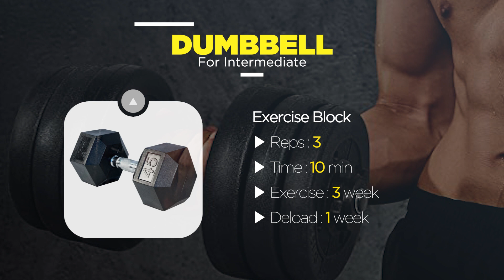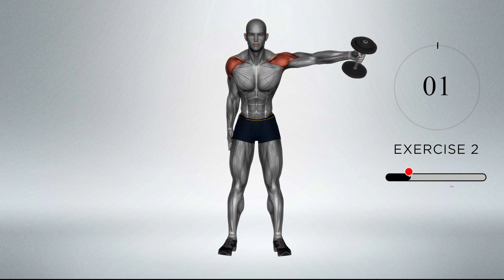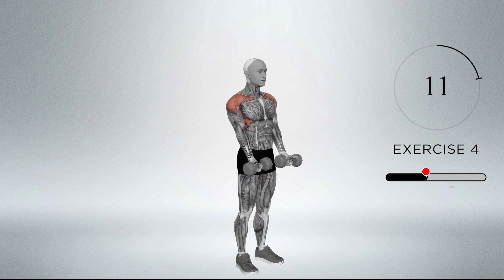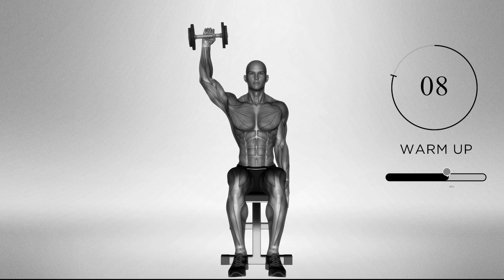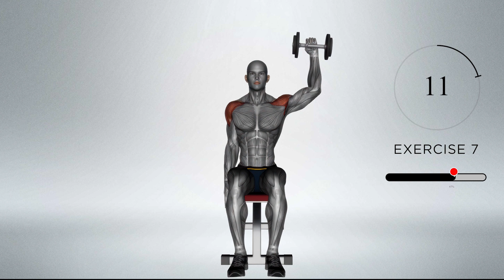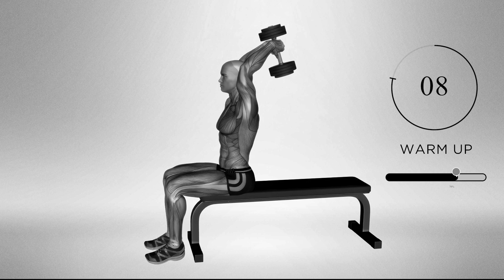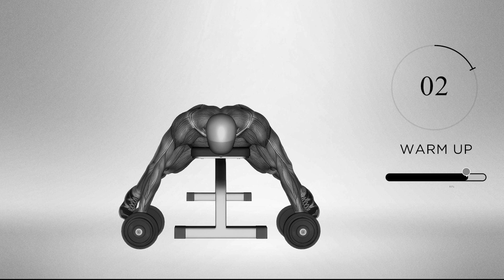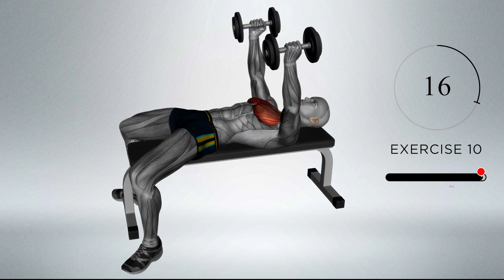🔥10 Min Dumbell Intermediate Workout🔥body muscle strengthening🔥bodyweight🔥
Some things to keep in mind when doing dumbbell exercises as a Intermediate :

When doing dumbbell exercises as an intermediate, there are several important things to keep in mind:

Warm up: It's important to warm up your muscles before starting your workout to prevent injury and get your blood flowing. This can include dynamic stretching, light cardio, or even a few reps with lighter weights.

Proper form: Good form is crucial for maximizing the effectiveness of your workout and minimizing the risk of injury. Make sure you're using proper technique for each exercise, and don't compromise form in order to lift heavier weights.

Gradual progression: As an intermediate, you may be tempted to lift heavier weights or push yourself to do more reps than you're used to. However, it's important to progress gradually to avoid overexertion or injury. Increase your weights or reps gradually over time.

Variety: Incorporating a variety of exercises into your routine can help prevent boredom and plateauing. Try new exercises or variations of familiar exercises to challenge your muscles in different ways.

Rest and recovery: Giving your muscles time to rest and recover is important for avoiding injury and maximizing your gains. Make sure you're taking rest days as needed and getting enough sleep and nutrition to support your workouts.